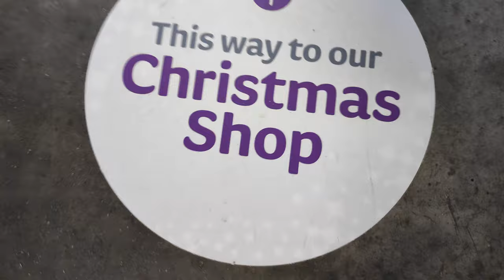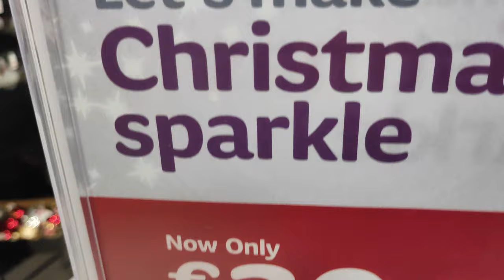4K | கிறிஸ்துமஸ் ஷாப்பிங் டைம் | Woodies christmas Shopping time 2022🛒🌲Dublin Ireland@K4kumarVlogs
4K | கிறிஸ்துமஸ் ஷாப்பிங் டைம் | Woodies christmas shopping time 2022 🛒🌲woodies Blanchardstown Dublin Ireland

STORE INFORMATION
Woodie’s is a 100% Irish owned DIY Store and a subsidiary of Grafton Group plc. We are the market leader in Ireland with thirty-five branches nationwide offering an extensive range of DIY products, Paints, Lighting, Homestyle, Housewares, Bathroom Accessories, Building, Gardening products and Fitted Kitchens. We supply almost everything for all your home improvement and gardening needs. We stock over 30,000 products and we’ve built our reputation on offering the most comprehensive range of quality products for every area of your home at superb value-for-money prices.

Opening Hours
Monday: 9:00 - 21:00
Tuesday: 9:00 - 21:00
Wednesday: 9:00 - 21:00
Thursday: 9:00 - 21:00
Friday: 9:00 - 21:00
Saturday:9:00 - 19:00
Sunday: 10:00 - 18:00
Bank Holidays: 10:00 - 18:00
Address
Blanchardstown Retail Park
Blanchardstown
Dublin 15
Services in Store:
Kitchen Showroom
Key Cutting Service
Partyzone Store